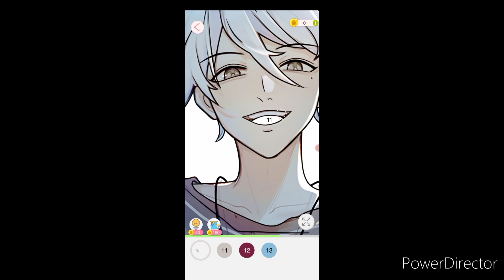jayopp 👉 SUBSCRIBE 👇 gaming